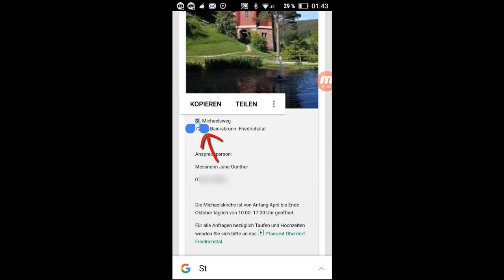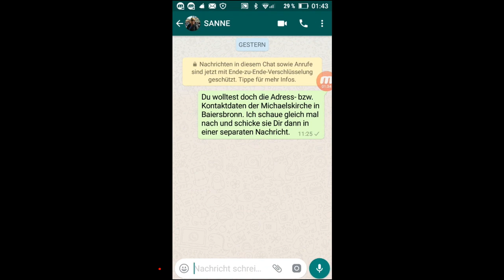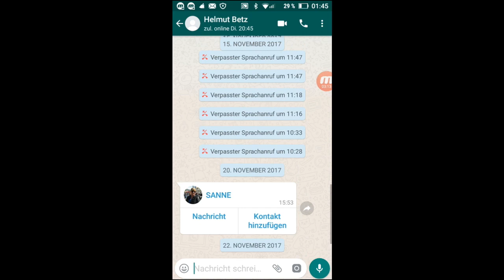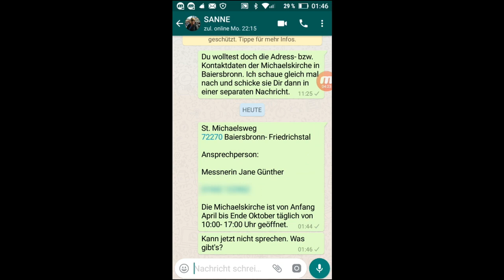WhatsApp Grundlagen: #37 Nachrichten oder Text - Textpassagen - kopieren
Hier im 37. Teil des Grundlagenkurses zeige ich Ihnen, wie Sie eine Textpassage aus dem Internet kopieren und in einer neuen Nachricht verwenden können. Des Weiteren zeige ich Ihnen, wie Sie eine komplette Nachricht aus einem anderen Chatverlauf kopieren und als neue Nachricht in einem anderen Chat verwenden.